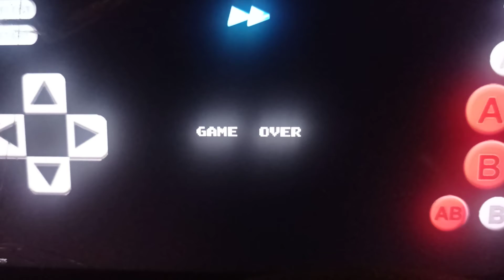Super Mario USA Game Over 🎮❌